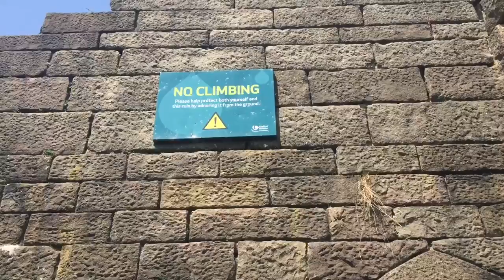Castles and Killer sheep Vlog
A quest of two friends trying to reach the top of a giant hill!